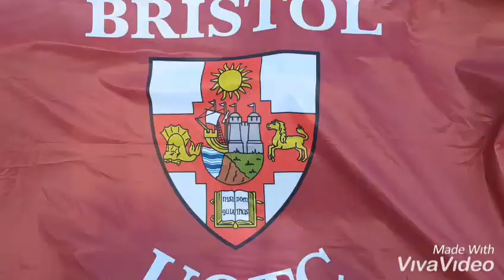BrUOTC | Ex CABOT TELEMARK 19 | NF2 Phase